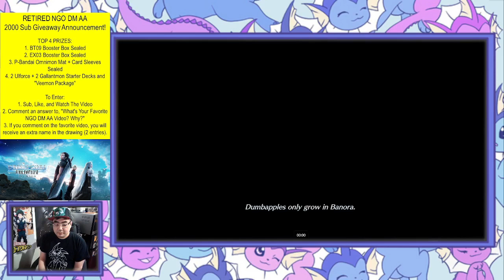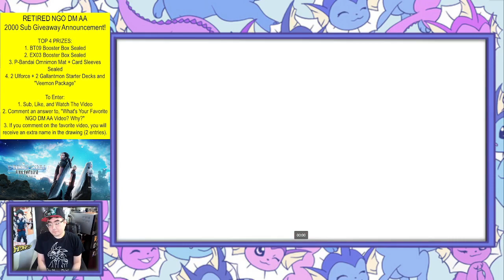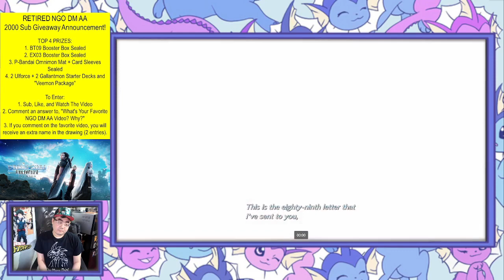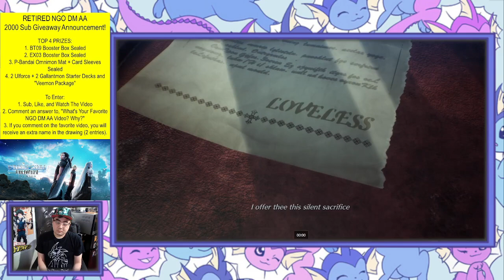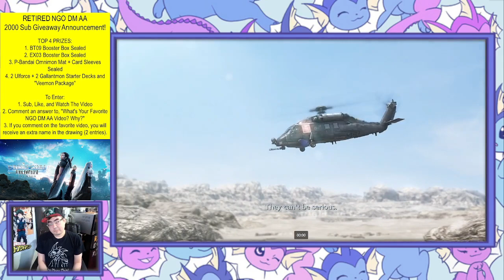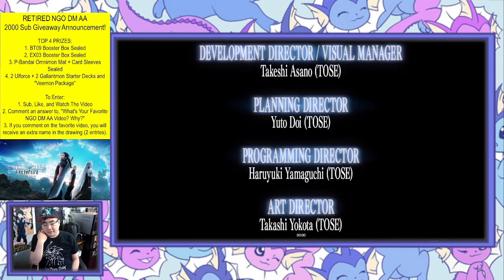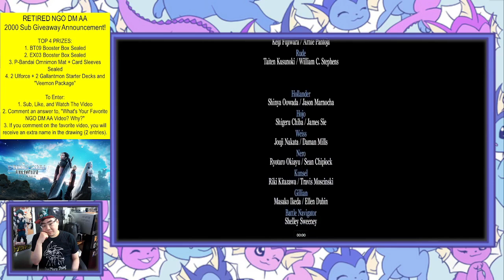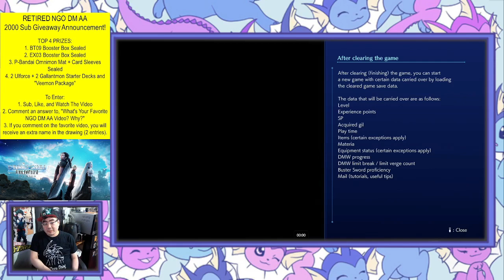NGO DM AA Plays Crisis Core: Final Fantasy VII Reunion Episode 20: "Chapter 10 CLEARED..."